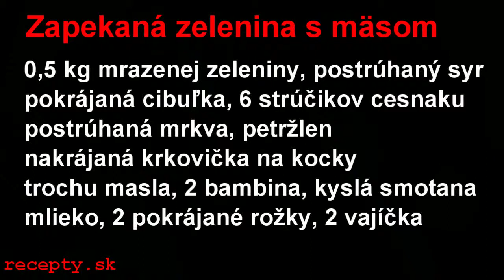Recepty.sk: Zapekaná zelenina s mäsom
Recept na zapekanú zeleninu s mäsom z bravčovej krkovičky. Viac receptov nájdete na